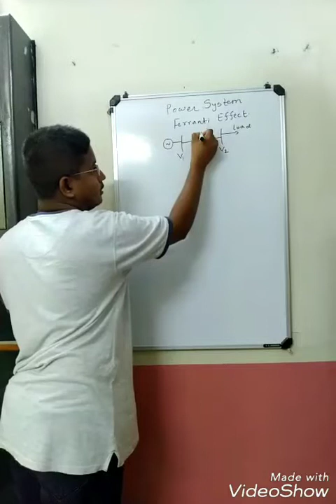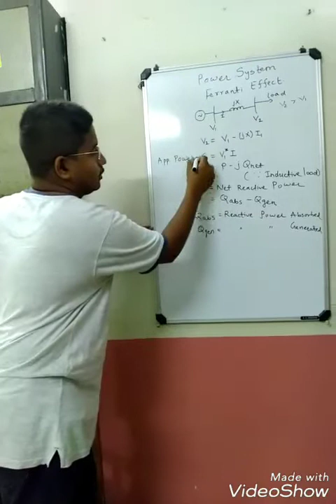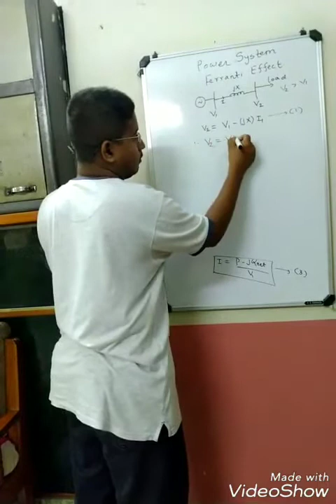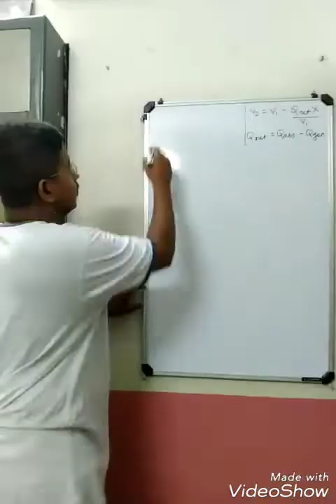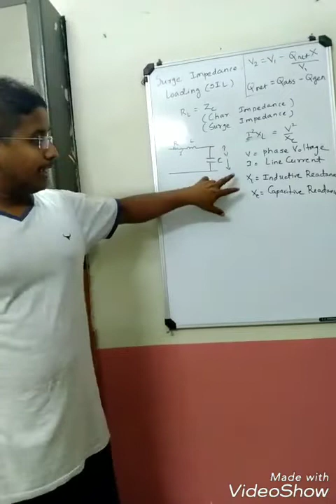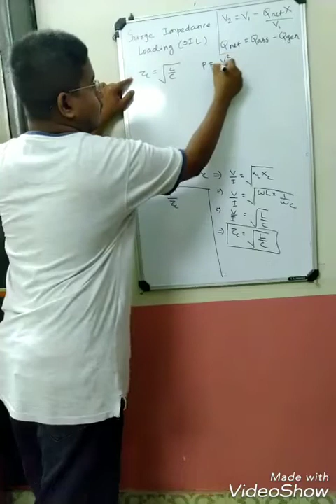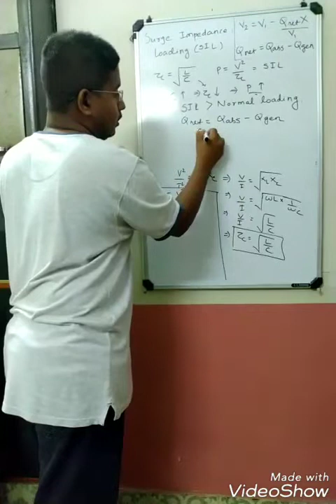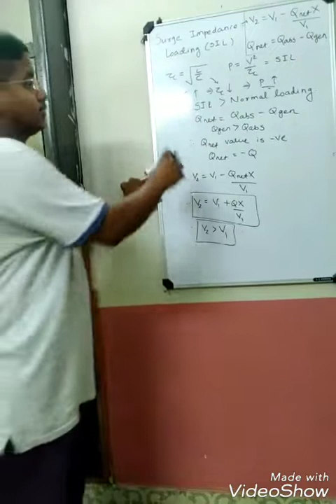Jainendra Jain-Ferranti Effect with Formula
GATE EE| POWER SYSTEM| FERRANTI EFFECT